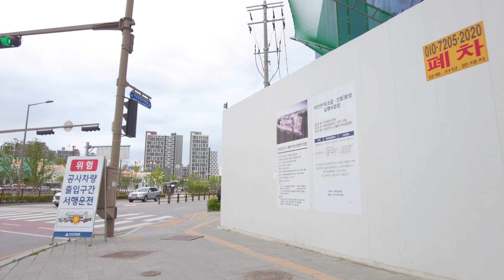[KOREA]다산신도시 지하철 8호선으로 서울가자!Dasan New Town[4K]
경기도 남양주에 조성되고 있는 다산 신도시에 다녀왔습니다. 서울과 근접해서 접근성도 좋고 대규모 신도시라서 그런지 전체적인 분위기가 좋네요. 지하철 8호선이 연결되면 서울까지 이동하는 것도 편리할 것 같습니다. 현대프리미엄아울렛이 있고 여러모로 살기 좋은 곳인것 같습니다.
I went to Dasan New Town which is being built in Namyangju, Gyeonggi-do. It's close to Seoul, so it has good accessibility and the overall atmosphere is good because it's a large new city. If subway line 8 is connected, it will be convenient to go to Seoul. There is Hyundai Premium Outlet and it seems to be a good place to live in many ways.